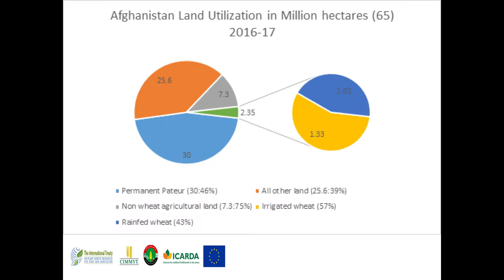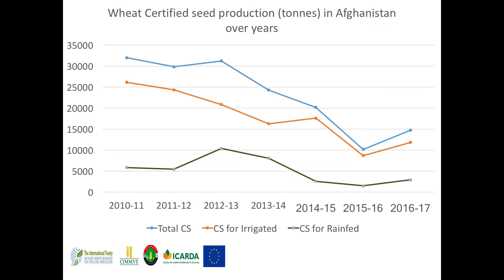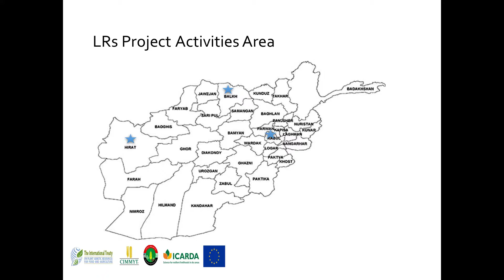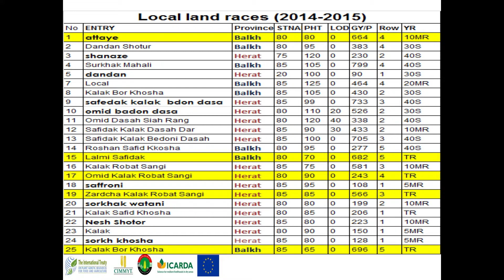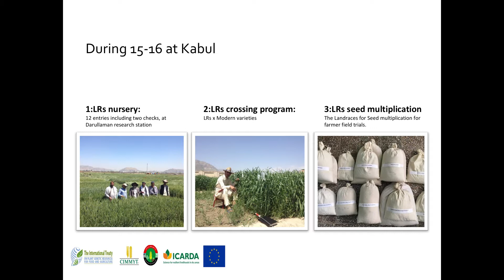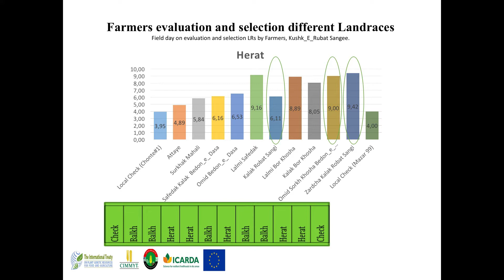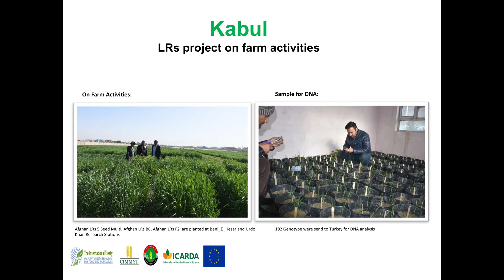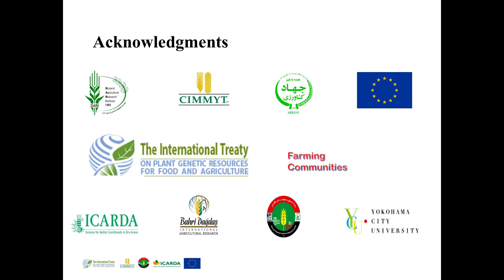Afghan Wheat Landraces: A Self-sustaining Food System I R. Sharma at ICWL18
Rajiv Sharma speaks on 'Afghan Wheat Landraces: Self-sustaining Food System of Rural Populace' during the second session of the 1st International Conference of Wheat Landraces for Healthy Food Systems in Bologna, Italy (13-15 June 2018).

This event was co-organised by IFOAM - Organics International, Kamut and the Alma Mater Studiorum of the University of Bologna, Italy.